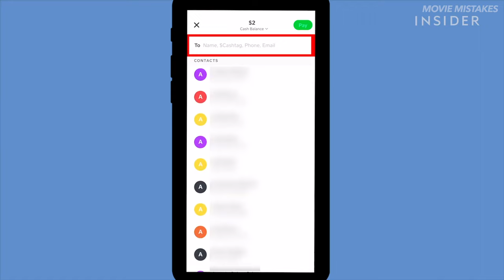10 Biggest Minions The Rise of Gru Goofs You Missed| Movie Mistakes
Movie Mistakes You Missed in Minions The Rise of Gru.

The Minions are back and they want to take over the world. In Rise of the Gru, players must work with the Minions to stop the evil Despicable Me and his plans to take over the world.

despicable me, minions the rise of GRU, minions 2, minions easter eggs, minions the rise of GRU movie, the rise of GRU, minions the rise of GRU 2022, minions the rise of GRU mistakes you missed
00:00 Introduction
00:58 The House of Dragons Coming Movie Mistakes
01:30 Bell Bottom Goofs
02:02 The Vanishing Chain
02:38 Trust NO Villian
03:14 Chain Reappears
03:58 Gru Fires his Minions